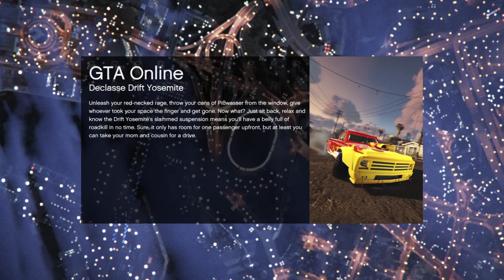Grand Theft Auto V joining lobby straight into someones car. Arena wars are glitchy.